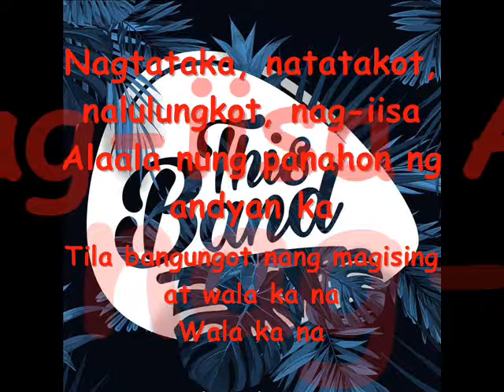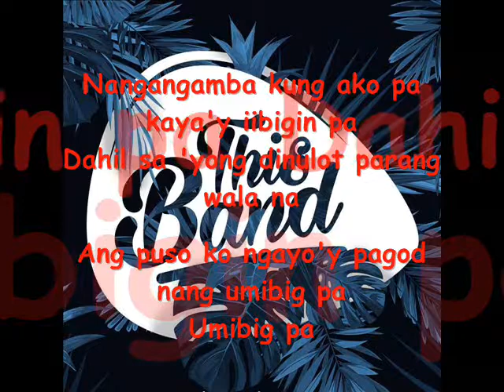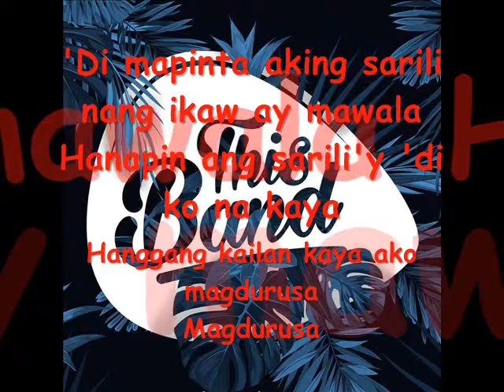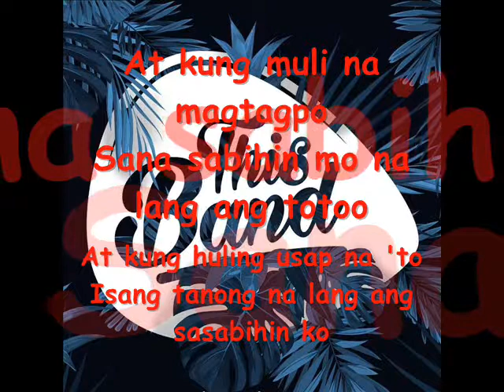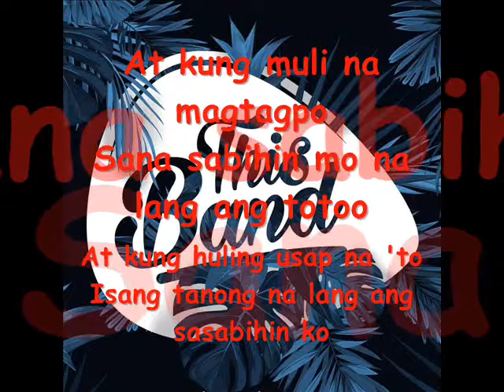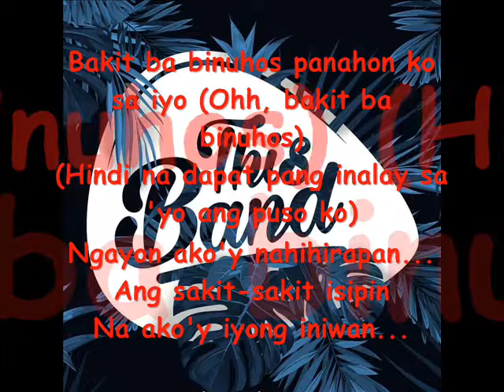This Band Nang Iwan OFFICIAL LYRICS VIDEO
This Band Lyrics

"Nang Iwan"

Nagtataka, natatakot, nalulungkot, nag-iisa
Alaala nung panahon ng andyan ka
Tila bangungot nang magising at wala ka na
Wala ka na

Nangangamba kung ako pa kaya'y iibigin pa
Dahil sa 'yong dinulot parang wala na
Ang puso ko ngayo'y pagod nang umibig pa
Umibig pa

Ilang taon ang tiniis
Para hindi ka umalis
Ngunit ako'y iyong nilisan
Ako ba ang may kulang

Bakit ba binuhos panahon ko sa iyo
Hindi na dapat pang inalay sa 'yo ang puso ko
Ngayon ako'y nahihirapan, kala ko'y walang hangganan
Ang sakit-sakit isipin
Na ako'y iyong iniwan

'Di mapinta aking sarili nang ikaw ay mawala
Hanapin ang sarili'y 'di ko na kaya
Hanggang kailan kaya ako magdurusa
Magdurusa

Ano bang mali
Bakit sa tuwing iibig ako'y laging sawi
Ibigin ang sarili ay nawala na
Hanggang kailan kaya ako magdurusa, magdurusa

At kung muli na magtagpo
Sana sabihin mo na lang ang totoo
At kung huling usap na 'to
Isang tanong na lang ang sasabihin ko

Ohh bakit ba binuhos panahon ko sa iyo

Bakit ba binuhos panahon ko sa iyo (Ohh, bakit ba binuhos)
Ngayon ako'y nahihirapan...